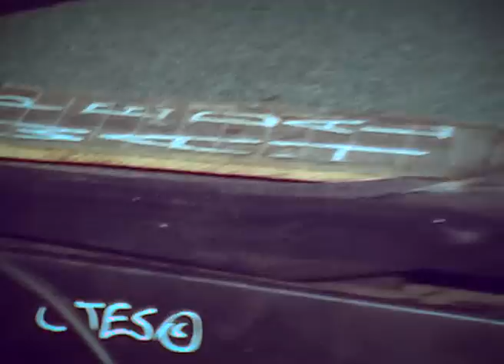Nava Rasa y Elver Gruveando